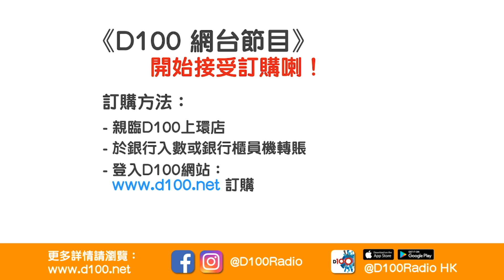射精可以預防前列線問題? 年輕時兩連發有無可能?｜東瀛情色產業空想館｜藍秀朗、江少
訂購D100網台節目《東瀛情色產業空想館》，方法如下：
2. 轉數快 (FPS)
3. 現金或ATM銀行櫃員機轉賬
4. D100上環店訂購（現金/EPS /八達通）

主持 : 藍秀朗、江少